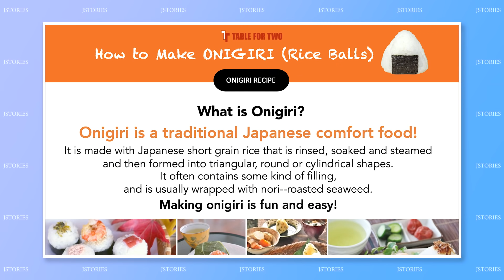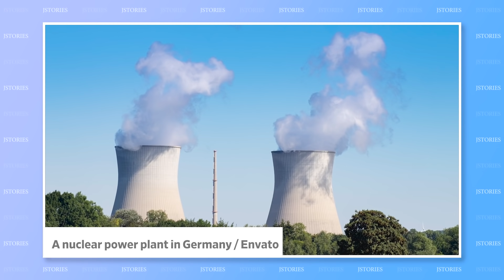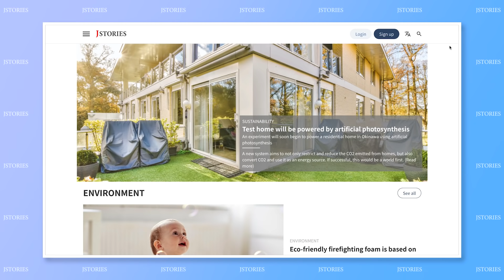#12: Photos for Meals, Energy Tips for Japan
This week's line-up: Photos for Meals and Energy Tips for Japan

【Content】
00:00 - Intro
00:14 - Photos for Meals
01:10 - Energy Tips for Japan

【Full Script】

(Intro)
Hi, I’m Toshi Maeda… and welcome to J-Stories, where ideas and technology from Japan help solve global social and environmental problems!

/// Story 1 ///
Japanese NPO “Table For Two” is encouraging people to help solve global food issues…. simply by taking photos of rice-balls.

For each rice-ball photo uploaded to social media or a special website, the NPO’s partners fund five school meals, which are served to hungry children in developing countries.

During the most recent campaign, 270,000 photos were uploaded by people in more than 30 countries, providing almost one and a half million meals

The project is named “Onigiri Action” after the Japanese word for rice-ball. In Japan, onigiri are a lunchbox staple and a symbol of love through food.

Another of the NPO’s projects is a Japanese-inspired food education curriculum in the U.S. called “Wa-Shokuiku.”

Through its various projects, the NPO has provided almost 900 million meals since 2015.

/// Story 2 ///
Also this week, we talk to Nobuo Tanaka, a former Executive Director of the International Energy Agency.

He explained how Russia’s invasion of Ukraine is affecting European energy policy. Thirty to forty percent of Europe’s fuel comes from Russia.

Germany began phasing out nuclear power after the 2011 Fukushima accident and plans to close its last nuclear reactor this year. But it is now being forced to rethink that due to its reliance on Russian gas.

In contrast to Europe, only four percent of Japan’s oil is Russian, eight percent of gas, and fourteen percent of coal. If Japan decides to replace these, it will not be so difficult, Tanaka says.

Meanwhile, as the West tries to escape reliance on Russian fuel, attention is focusing on new technologies. Tanaka argues that Japan should lead the use of hydrogen for clean thermal power generation.

The energy expert also suggests Japan help develop clean and safe nuclear technology that cannot be turned to military use.
For more from our interview with the former IEA director, you can check out our articles on the J-Stories website available in English and in Japanese.